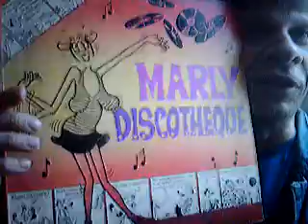guilherme jabur mostra LP Marly Discoteca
este Lp é da epoca aurea da discoteca, dance music, que durou da metade dos anos 70 até inicio de 80.a fase melhor, depois disso outras fases dançantes vieram.porem a fase saturday night fever essa foi magica, e tenho o privilegio de participar dela, as festas onde iam penetras e ninguem ligava.pois as pessoas queriam dançar e filar rango,(na giria)ou alimentar na linguagem formal. beber cerveja ou refrigerante,ou simples agua, e dançar a noite toda.